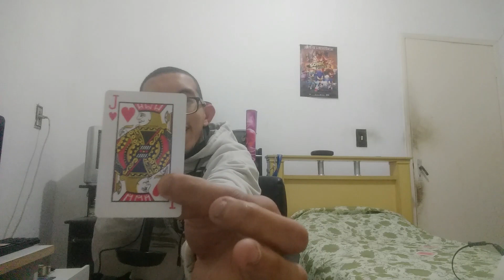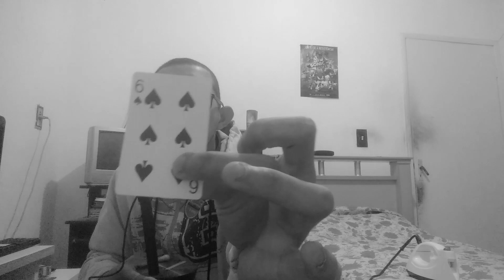decepções amorosas #6 bombeira a garota do ferro de passa roupa